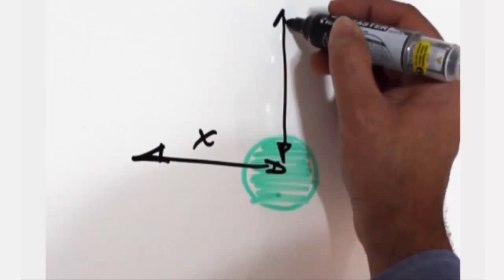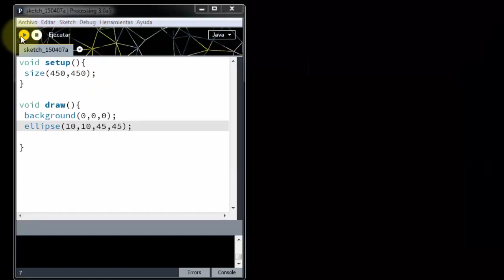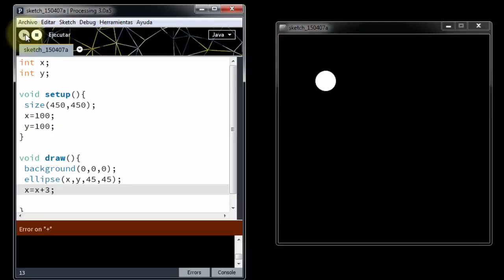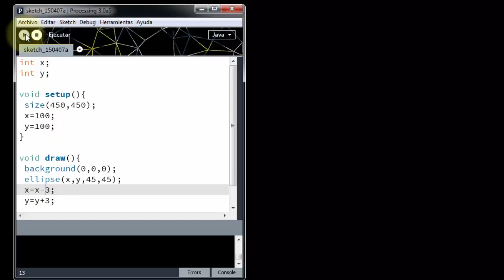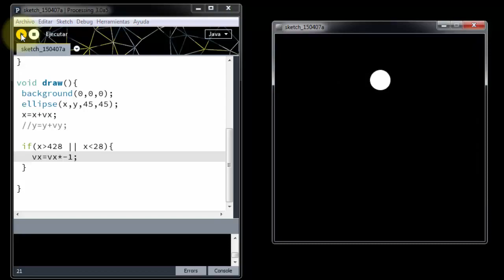[LBR007] - INT5a Juego del Pong con Processing Parte I